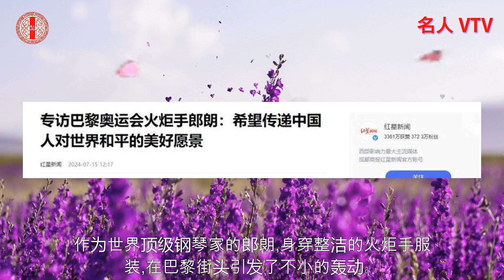巴黎赛，谷爱凌战败于赵露思，她们在比赛中展现了不同的风采和技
距离备受瞩目的2024年巴黎夏季奥运会开幕仅剩下短短几天时间,中国明星们纷纷受邀担任火炬手,为这一体育盛事增添了不少亮点。他们或温文尔雅,或英勇无畏,或自信从容,或青春洋溢,无一不在向世界展示着中国力量的多样魅力。